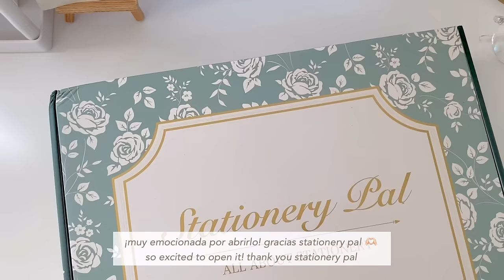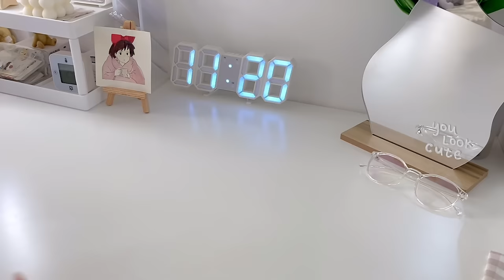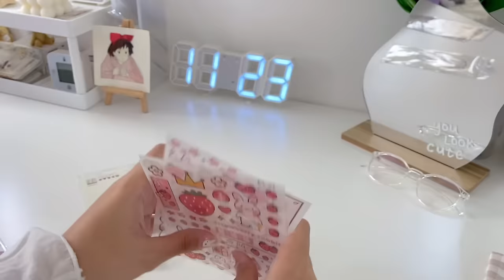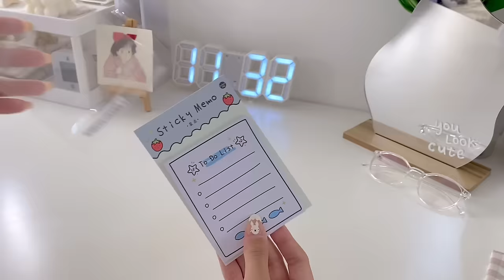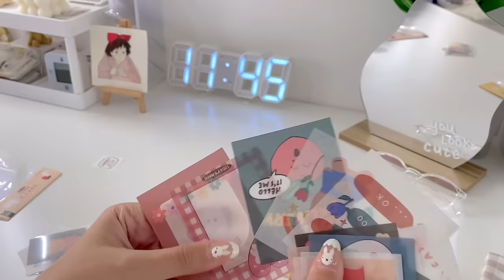huge stationery haul 2022 🍡ft. stationery pal | cute & pastel ♡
subtitles are added! keep in mind I used an online translator so it might not be too accurate!

___________________ ♡ 𓈒 *

macaron pure color washi tape set of 5 warm color

muji cap type gel ink pen 0.5 mm black

tag sticky notes with ruler set of 10 pastel rectangle

muji polycarbonate sharp pencil w rubber grip 0.5 mm

___________________ ♡ 𓈒 *

___________________ ♡ 𓈒 *

📹 edit
iPhone 11 pro max
VLLO